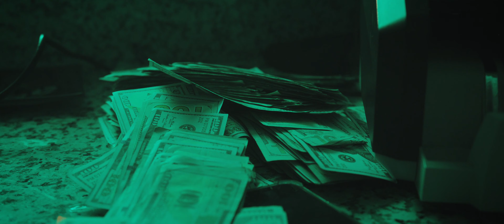Fpecam - Season (official Video)